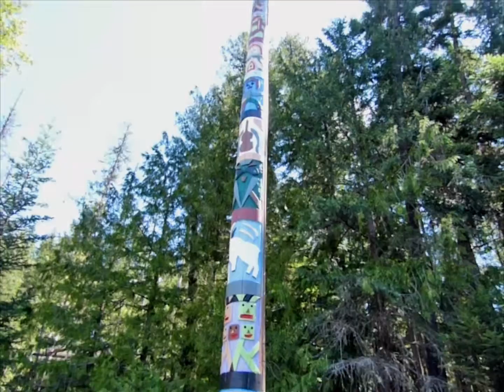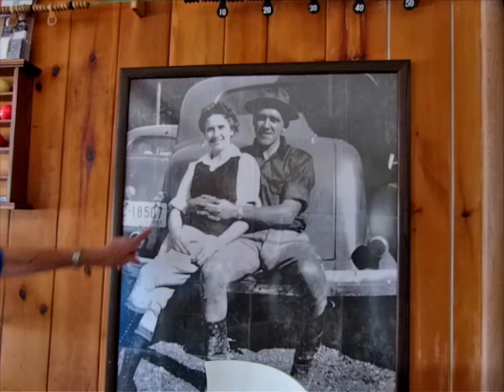Priest Lake, ID - Part 1 of 2